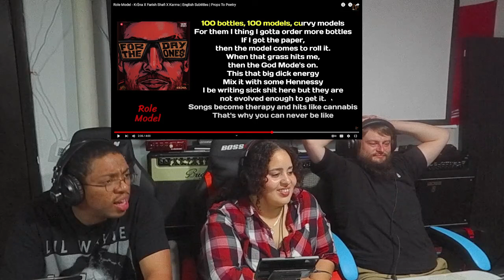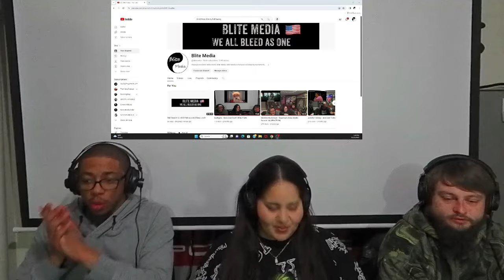KR$NA, Faris Shafi, & Karma - Role Model [REACTION]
Wassup Blite Nation! We are back with another reaction. We are reacting to "Role Model" by KR$NA, Faris Shafi, & Karma. This is the edited and uploaded reaction video from our Rumble Channel live stream on 9/14/2024.

(English Subtitles & Translations - Props To Poetry YouTube Channel)

Follow us on Locals!

@BliteMedia (Blite Media)
@IanMcKizzle (Ian)
@ThaDavito (Vito)